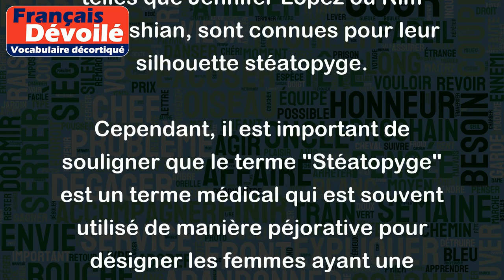Stéatopyge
Le terme "Stéatopyge" désigne une caractéristique physique chez certains humains, en particulier chez les femmes, qui se caractérise par une accumulation de graisse importante au niveau des fesses et des hanches. Cette particularité est souvent associée à une silhouette en forme de poire.
Par exemple, certaines statues préhistoriques représentent des femmes avec cette caractéristique physique. En outre, certaines femmes célèbres, telles que Jennifer Lopez ou Kim Kardashian, sont connues pour leur silhouette stéatopyge.
Cependant, il est important de souligner que le terme "Stéatopyge" est un terme médical qui est souvent utilisé de manière péjorative pour désigner les femmes ayant une silhouette en forme de poire. Il est préférable d'utiliser des termes plus respectueux pour décrire les différentes formes de corps.